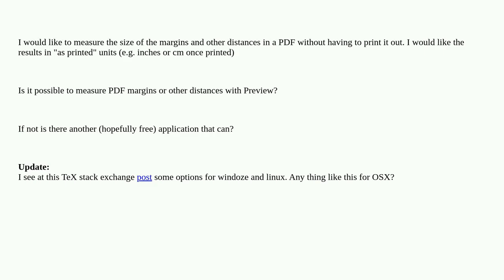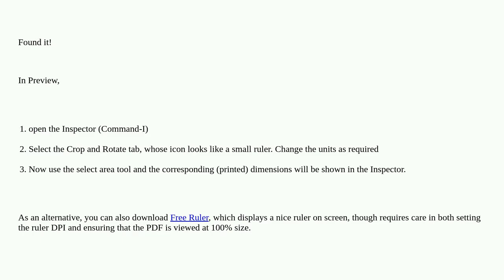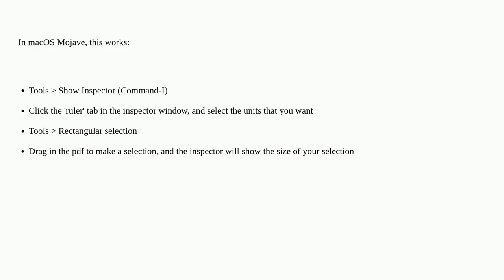Apple: Measuring PDF margins, etc. with Preview?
Measuring PDF margins, etc. with Preview?

A special thanks goes out to the community

  preview pdf